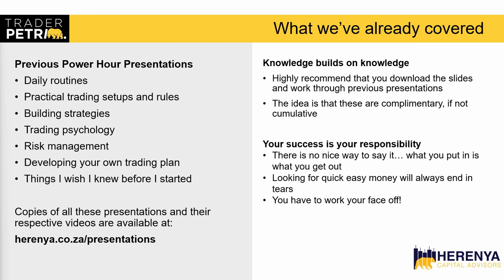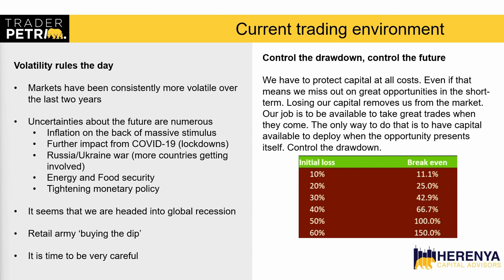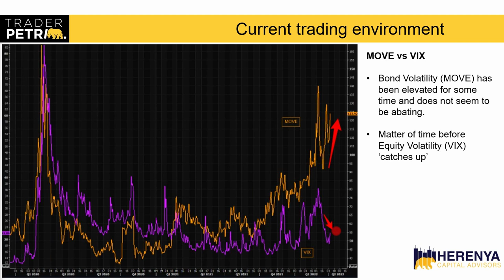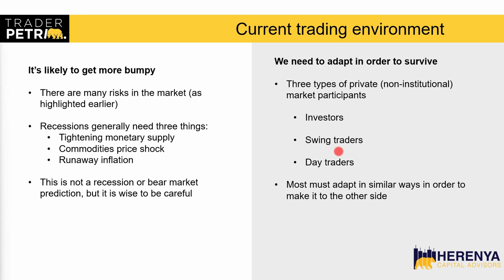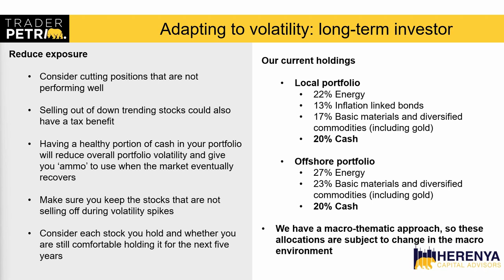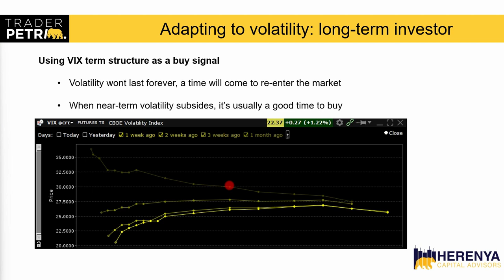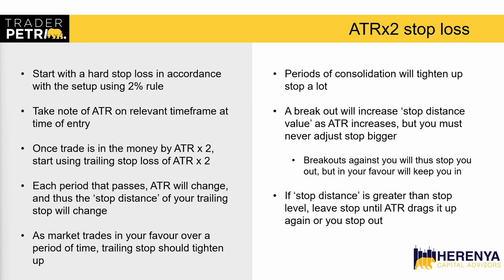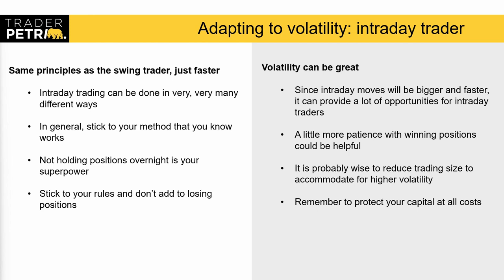Trading volatile markets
Markets started the year with a sell-off in tech stocks, including local Naspers and Prosus. Since then the invasion of Ukraine markets has seen increased volatility across all sectors.

Trading during volatile markets can be rewarding but is generally tough and is the focus of this JSE Power Hour presented by Petri Redelinghuys of Herenya Capital Advisors.

Petri has a decade of experience as a trader and he covers issues such as preferred trading styles for volatility, managing risk, exits and stops. The key to trading is protecting capital and he also looks at knowing when to simply stand aside rather than risking capital.